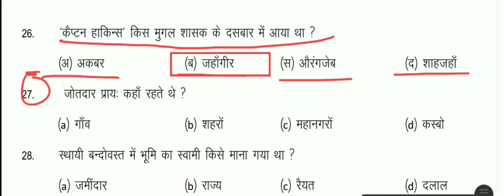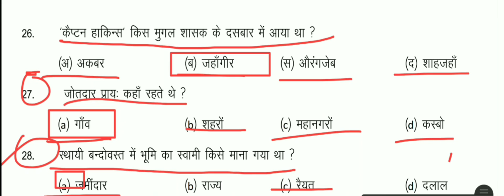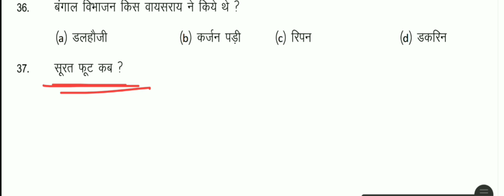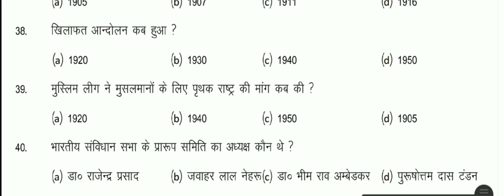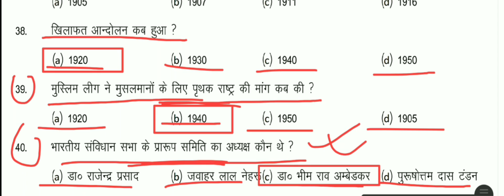Bihar board class 12 History vvi objective questions || part 2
Study With Ehsan

Bihar board intermediate (class 12) History vvi objective question series part -2